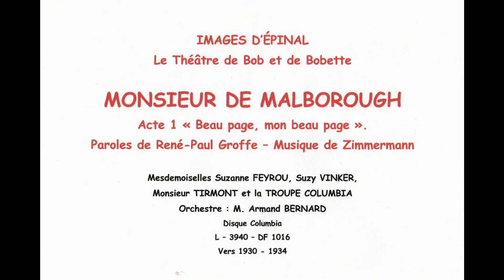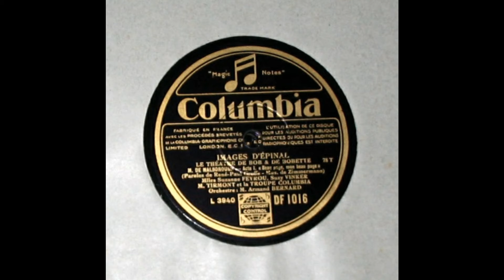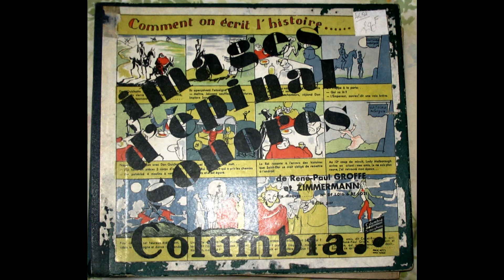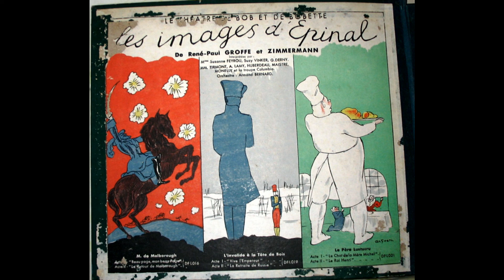IMAGES D’ÉPINAL Théâtre de Bob et de Bobette - M. de Malborough - René-Paul Groffe et Zimmermann.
Les auteurs des Chansons de Bob et Bobette ont aussi écrit et enregistré des Contes, des Fables, des Images d'Épinal.
Ces disques des années 30 constituent des ensembles. J'ai eu la chance de trouver un album contenant la deuxième série des Images d'Épinal.
Chaque "image" occupe deux faces de 78 tours 25 cm. Chaque face comporte un acte.
Monsieur de Malborough est divisé en deux actes : le premier acte est intitulé " Beau page, mon beau page... ", le deuxième est intitulé " Le retour de Malborough "